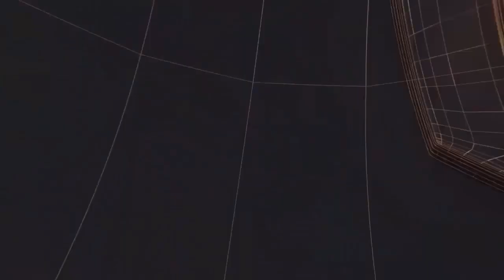खाकी ने तीन भाई बहनों का कराया दाखिला, मिलेगी नि:शुल्क शिक्षा II TODAY24 NEWS CHANNEL 24x7 II